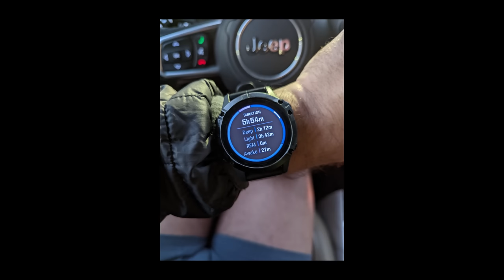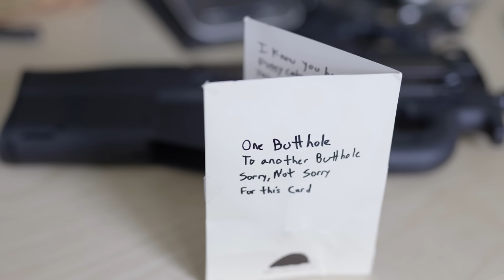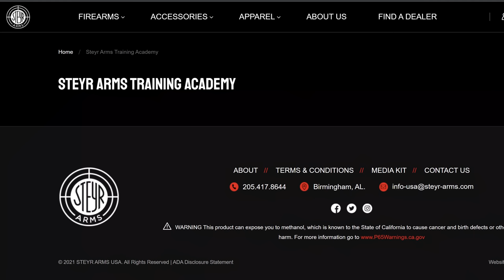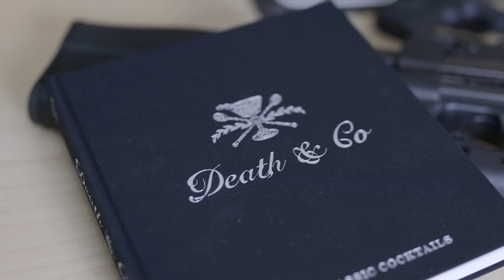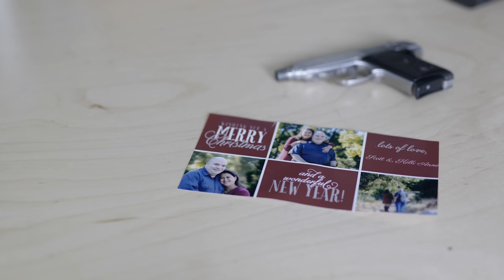James Finally Loses It + Cat Pictures: Mailroom #47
James is slipping up in this episode of TFBTV's mailroom, opens more awful mail and packages from you, and even shows you the cat family photo album.

Contents:
0:00 Intro + Beer of the Day
1:54 Blue Alpha $100 Belt Giveaway
2:32 Top Gun Supply Gun Giveaway
3:03 $350 BONUS Giveaway
4:30 Shout Out to the Swedish Nat'l Guard
5:10 5.11 Norris Giveaway
7:38 Finally Opening Mail. Finally.